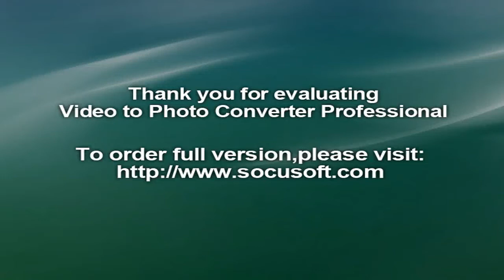Water polo‬, ‪Croatia‬, ‪Olympic Games‬, ‪Brazil‬‬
The home team’s fairy-tale ride through the Olympic men’s water polo tournament came to an end on Tuesday when Croatia overpowered Brazil, 10-6. Croatia got off to a rocky start in group play but finished well, and they took that momentum into the quarterfinal matchup.
Brazil opened the score, much to the delight of the home crowd, when Felipe da Costa fired one into the net with 6:26 left. Andro Buslje evened the score, shooting from a man-up half a minute later. After goalkeeper Marko Bijac stopped a penalty shot from Brazil’s Felipe Perrone, Maro Jokovic scored on a power play with 2:55 left and Croatia was up 2-1. Damir Buric made it 3-1 less than a minute later. Brazil’s Bernardo Oneto Gomes ended the period with a power play goal in the final minute. The second quarter was a tough one for the home team; Croatia outscored Brazil 4-1 to move virtually out of reach with a 7-3 lead at the halftime break. Luka Bukic and Sandro Sukno each scored one for Croatia, while Javier Garcia Gadea racked up two goals in the second quarter. Brazil’s lone goal came from Oneto Gomes.
The home team had a much better third quarter; they were able to narrow the gap with Croatia to two goals. Adrian Baches scored the first goal of the period with 3:44 left to play. Croatia answered less than 20 seconds later with a goal from Jokovic, but Brazil closed out the period with a long-distance goal from Oneto Gomes and a penalty from Gustavo Guimaraes. The score stood at 8-6 to Croatia at the end of the third. A superb final quarter from Bijac in the Croatian goal, and another pair of goals from Garcia Gadea and Jokovic gave the Croats a 10-6 victory and a chance to defend their 2012 title with a move on to the semifinals.
Brazil’s Felipe Perrone said after the game: “We tried. It was very difficult. Croatia are the Olympic champions and they have a great defence. But if you think back to three years ago, you would never have imagined Brazil would be playing in the quarterfinals of water polo at the Olympic Games. When it was 8-6 we thought we might have a chance but they are too good. We now need to rise up our head and try to get fifth place.”
“For our coach, Ratko (Rudic) it was like a normal game but of course we were more motivated because if we won we were going to the medals. He told us we must believe we can win and we played the whole game thinking we could, but in the end they are an amazing team and it wasn’t possible.”